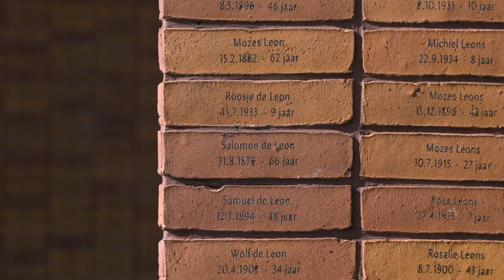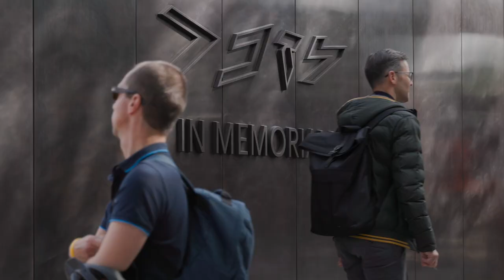Short film offers tour of Dutch Holocaust Memorial of Names by Studio Libeskind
This video guides viewers around a memorial designed by Studio Libeskind in Amsterdam, the Netherlands, which is dedicated to the Dutch victims of the Holocaust.

The Dutch Holocaust Memorial of Names was designed by Studio Libeskind with local office Rijnboutt to honour the 102,000 Jews, Sinti and Roma people who were killed by Nazis during the second world war.

It is characterised by a labyrinth of brick walls that are inscribed with the names of the victims, giving the monument its title. There are also 1,000 blank bricks to honour those who remain unknown.